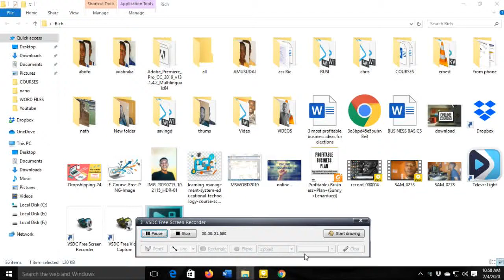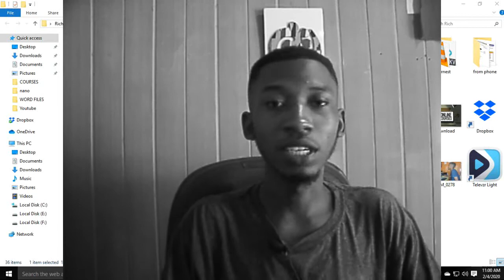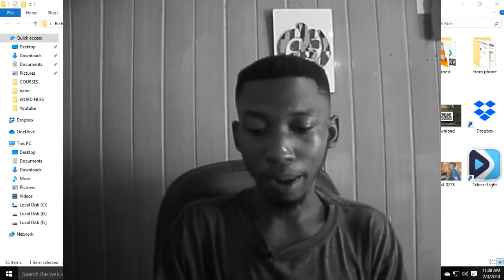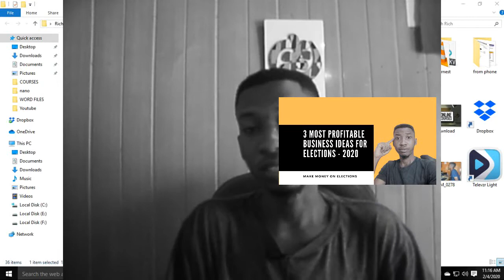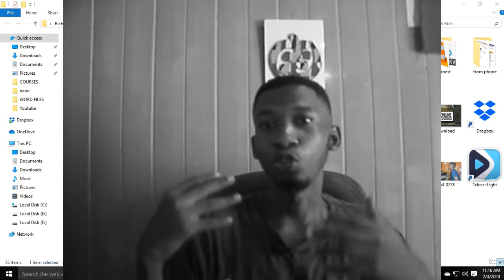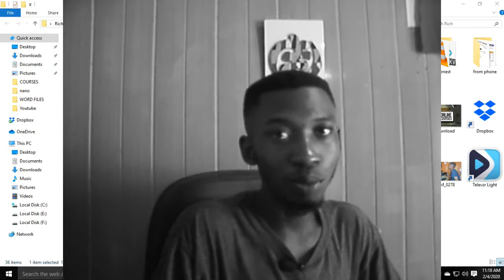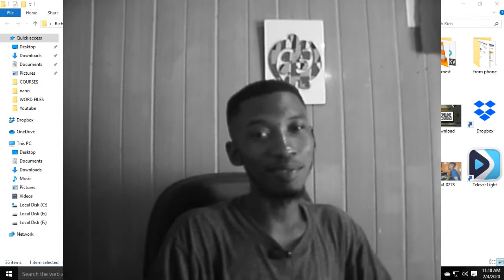First 250+ Subscribers Achieved